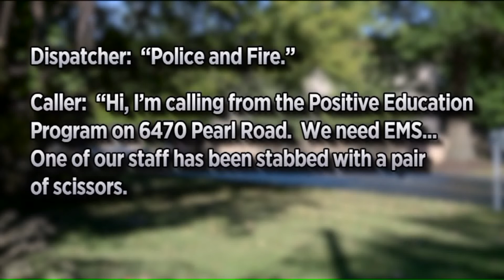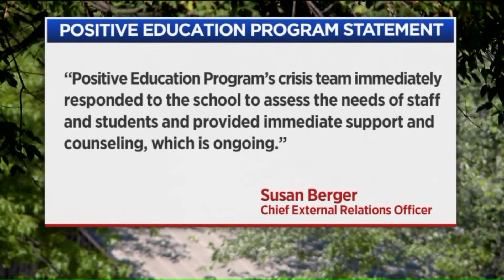Teacher Stabbed by Student at Alternative School in Ohio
An 18-year-old student at the Positive Education Program stabbed a teacher on Wednesday, Parma Heights police said.